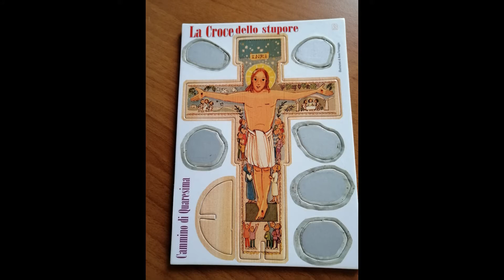Quaresima. Catechesi di I primaria. Incontro 6